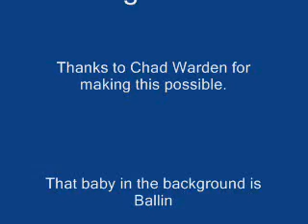Re: Why PS3 is better than the Wii and 360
Wii b balin